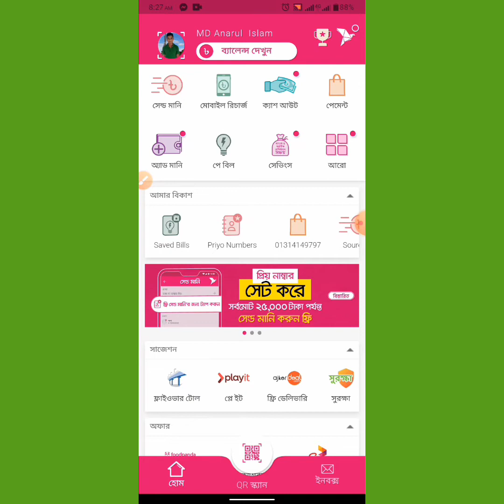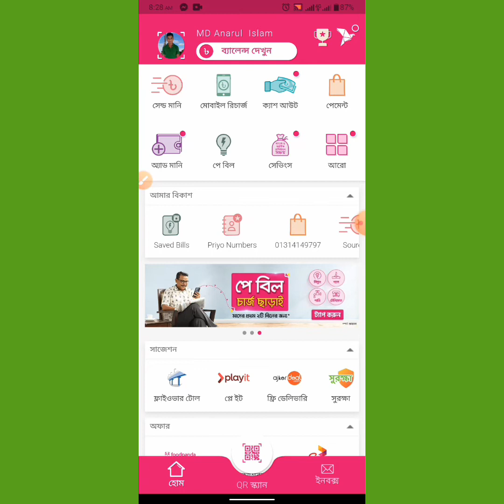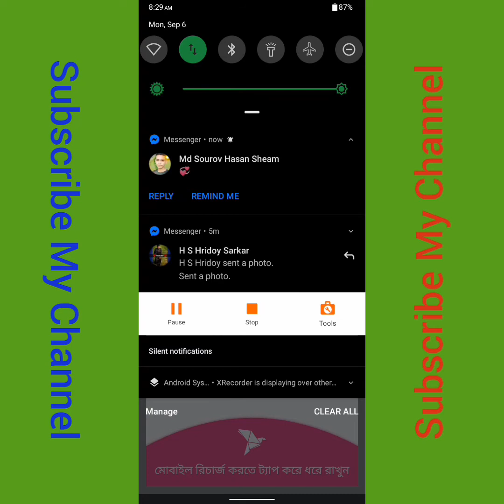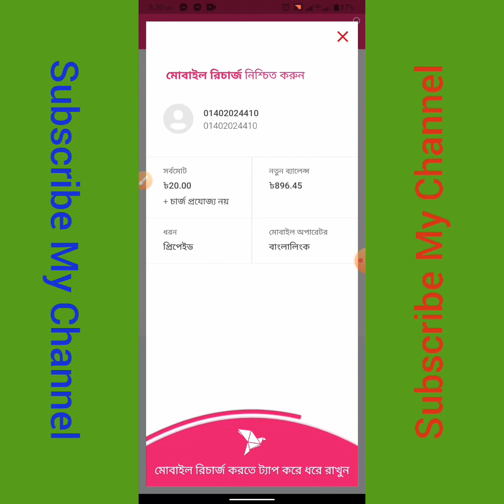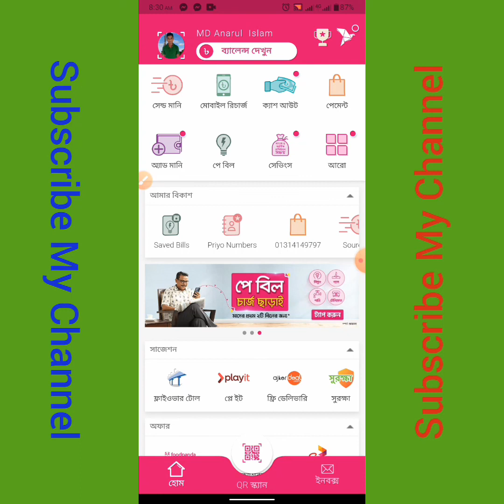বিকাশ এ 20 টাকা ফ্রী!! অফারটি সকলেই উপভোগ করতে পারবেন।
বিকাশে 20 টাকা মোবাইল রিচার্জ ফ্রি!!
অফারটি সকলেই নিতে পারবেন।
সকলেই বেশি বেশি অফার গুলো নিতে চেষ্টা করেন।

অফারটি শেষ হবে 9 সেপ্টেম্বর 2021